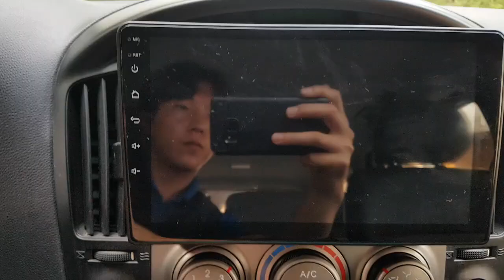2008 Hyundai Grand Starex (លេខដៃ)ឡានលក់តម្លៃ: 15500$ (បង់ពន្ធរួច ឯកសារមួយចប់)